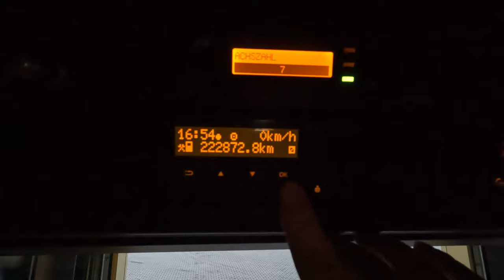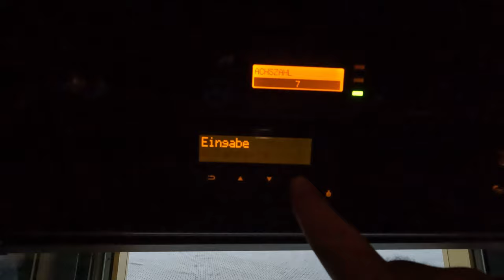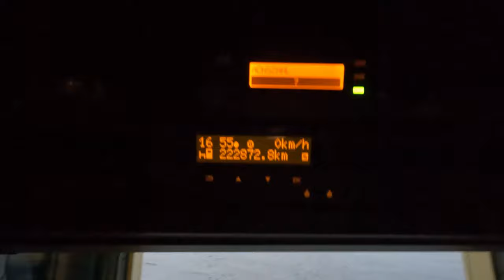#99:M.Korz...die wohl langweiligste Folge...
Hi zusammen. Diese Aufnahmen stammen vom 9.und 10 Januar und dies wird wohl, leider, die Langweiligste Folge sein die ich bisher veröffentlicht habe. Tut mir sehr Leid aber neuere Aufnahmen habe ich momentan leider keine.
Ich Entschuldige mich dafür und Verspreche Besserung.
Trotz allem hoffe ich das es etwas Spaß macht diese Folge anzusehen.
LG, Torsten